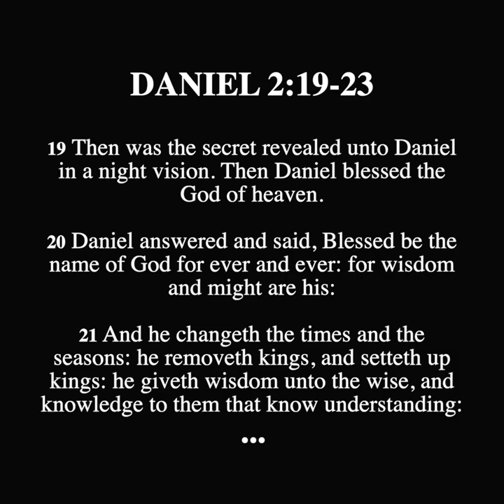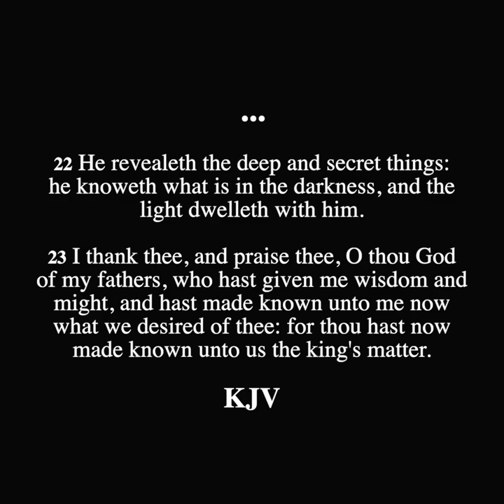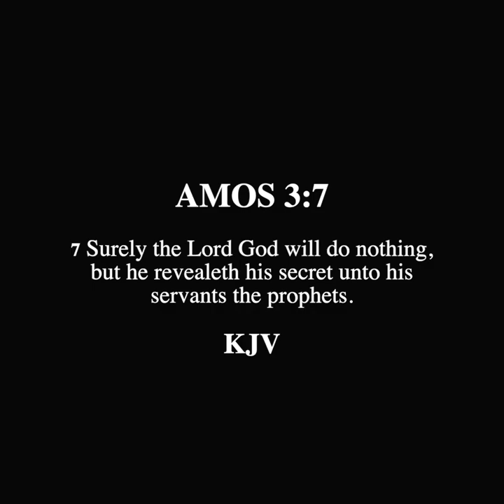DANIEL 2:19-23 - Daniel Recieves the Vision